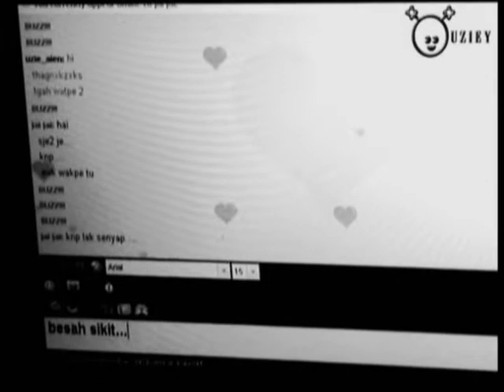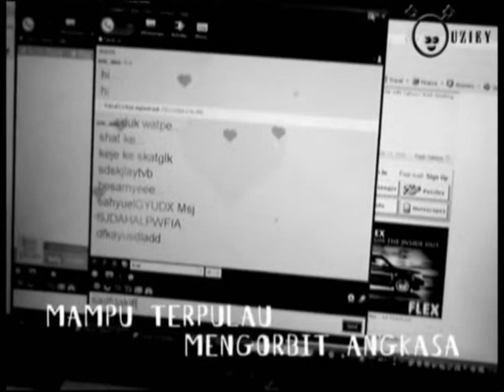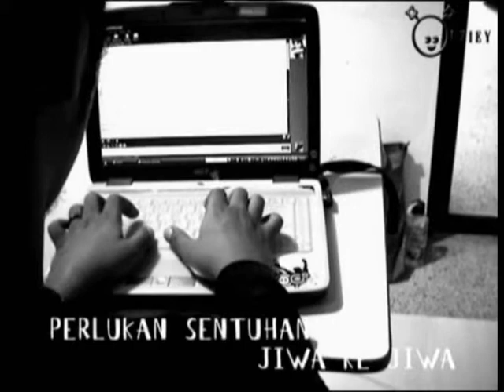yuzie clip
vmt 208